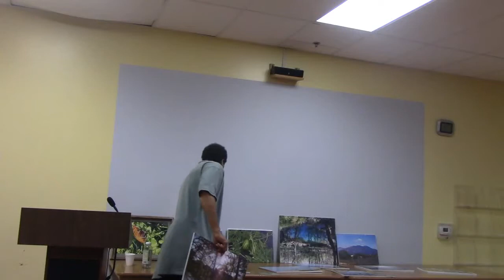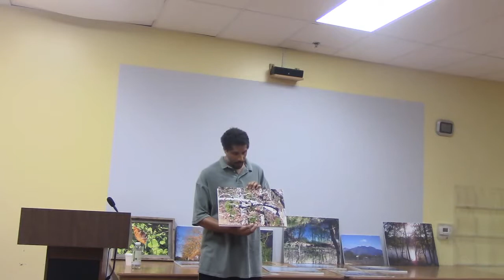Gallery on Main "By the Books" - Obiora Embry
A new partnership between the Madison County Public Library and Gallery on Main in Richmond will showcase many of the area's most talented artists. Each month, the work of a different artist will be featured at the library.  The library will host featured artists for a special program where they will discuss their work and creative process. This month we are featuring the artwork of Obiora Embry.